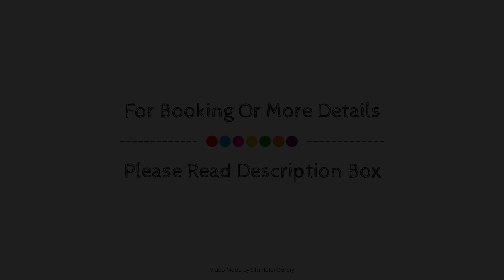Hillside Inn, Kandy, Sri Lanka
Searching For
1. Hillside Inn - Kandy
2. Hillside Inn - Kandy Virtual Tour
3. Hillside Inn - Kandy Rooms
4. Hillside Inn - Kandy Amenities
5. Hillside Inn - Kandy Videos
6. Hillside Inn - Kandy Offers
7. Hillside Inn - Kandy Deals
Audio Credit:
Track Title: Subway Dreams
Artist: Dan Henig